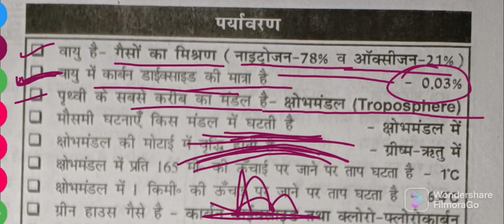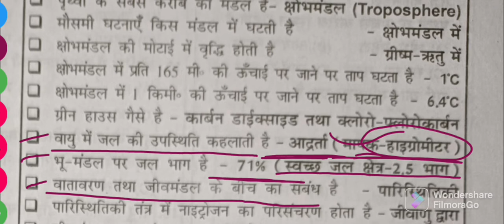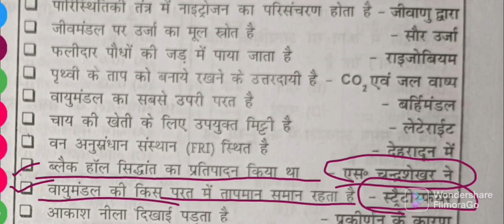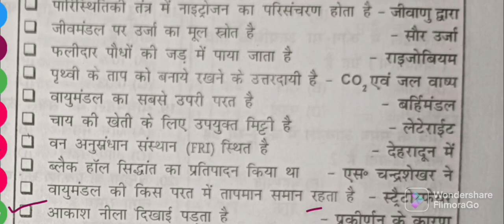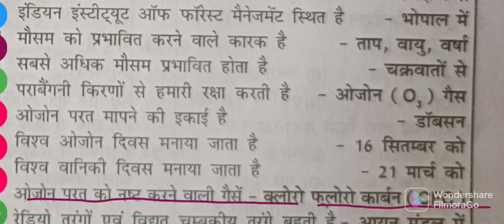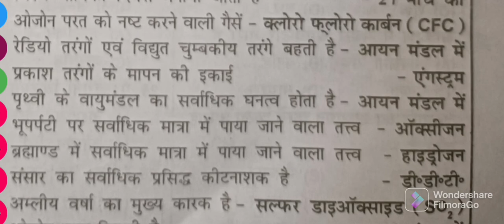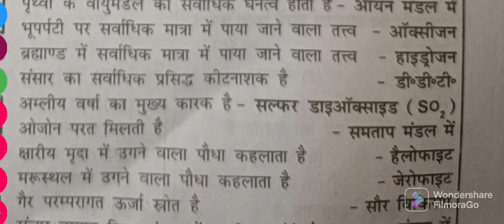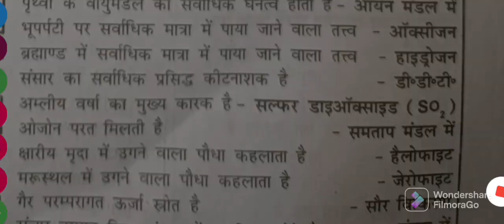पर्यावरण/विज्ञान/सामाजिक विज्ञान ll NMMS/ उत्कृष्ट/मॉडल/नवोदय विद्यालय अन्य परिक्षा हेतु उपयोगी